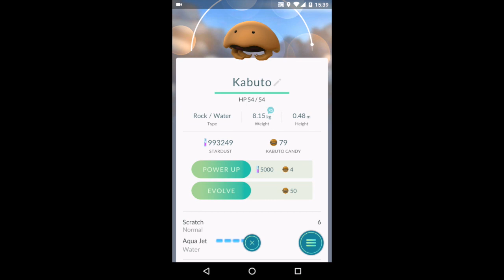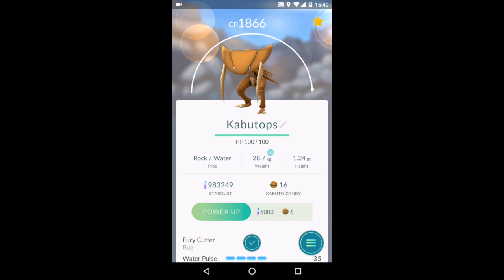Pokemon Go Kabuto(943) Evolution (level 32)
All these videos are for visuals of evolved pokemons and CP predictions for same kinds. This evolution made while trainer at level 32.

You can share your opinion or suggestion with me via Twitter.
Twitter.com/PokeEvolutionTV

if you would like to see your pokemon evolution with your name at this channel send your videos to " " with trainer level and name you would like to see video with